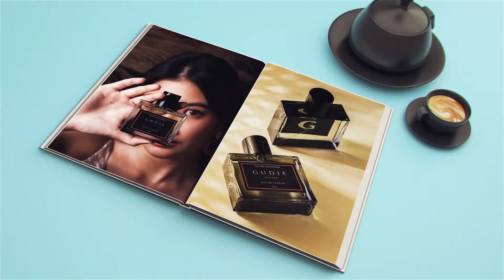PARFUM GUDIE VIRAL !! CATALOG BY LARISZKA BEAUTE HOUSE